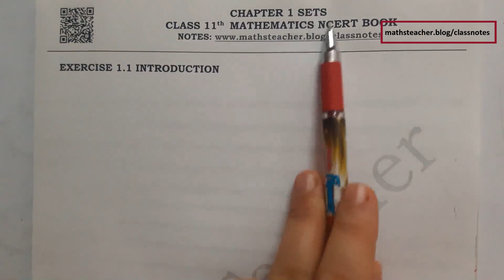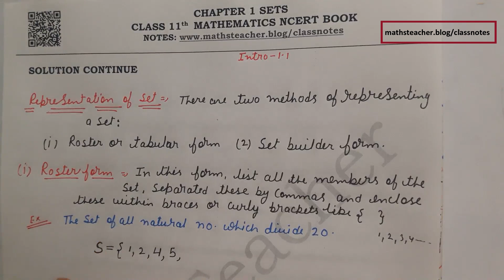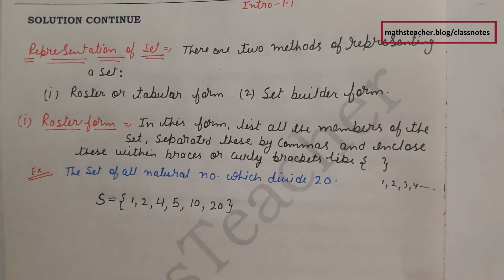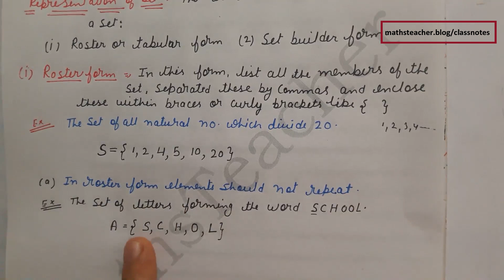Class 11 Sets Ex 1.1 Introduction (Important) NCERT Maths || Chapter 1 Class 11 Maths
In this video you will learn about class 11 chapter 1 Sets and their representation ; also about Mathematical sets